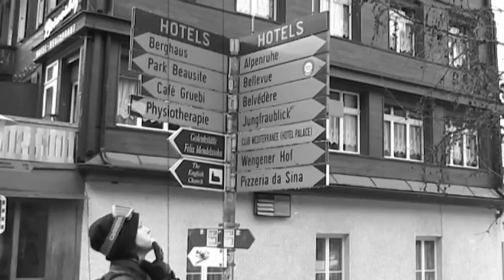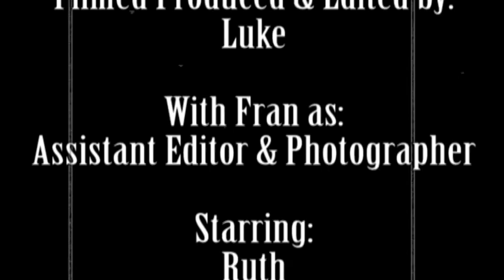Mundy Mountain Mayhem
December 2009, Lauterbrunnen.
Filmed, edited and produced by Luke
Starring: Ruth, Lissa, Hugh, Ralph, Heather, Fran, Luke.
A tumblingtubmbleweed production.